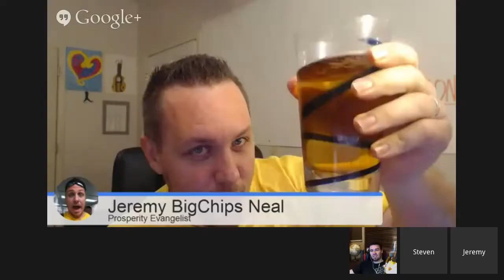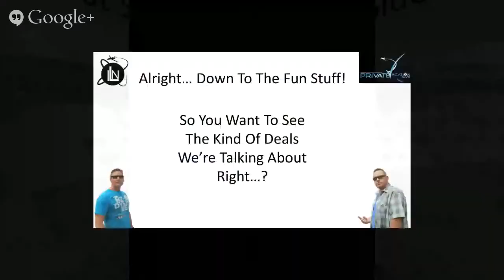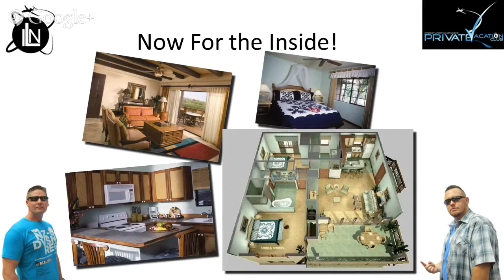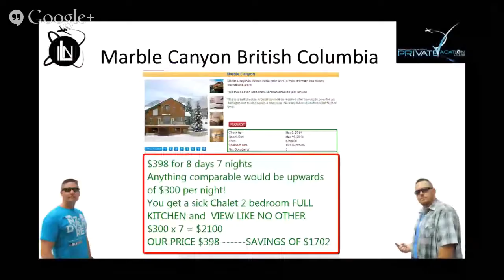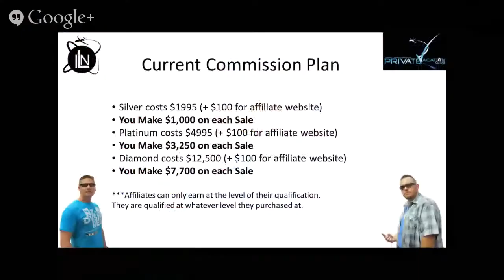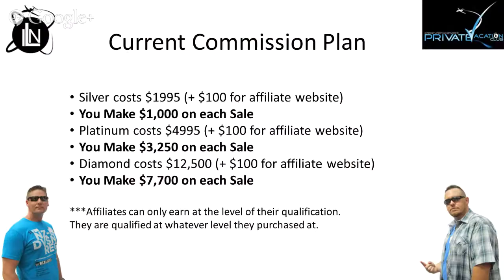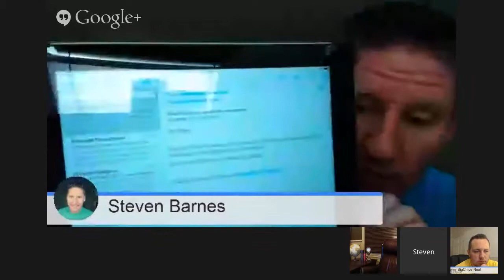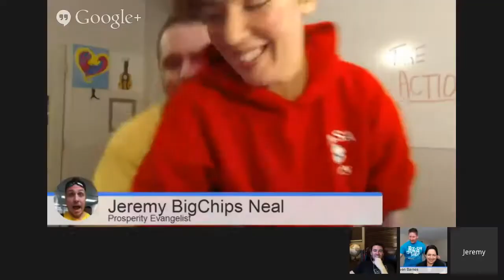Live Replay: How Two Regular Dudes Made $16,000 In The Last 2 Weeks With ILN!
THE LIVE REPLAY IS UP! How Two Regular Dudes Jeremy & Steve Made $16,000 In The Last 2 Weeks With ILN! (oops now it's $20,000! in 2 and a half weeks! They made a sale live!)

Comment below, and tag all your friends and fam, this was the best private vacation club webinar that was ever done since I have been part of this... It's so detailed, smooth, and well laid out!

If you want to know more or want to get your own Private Travel Club Membership, go to this